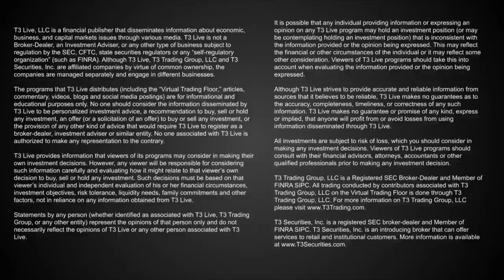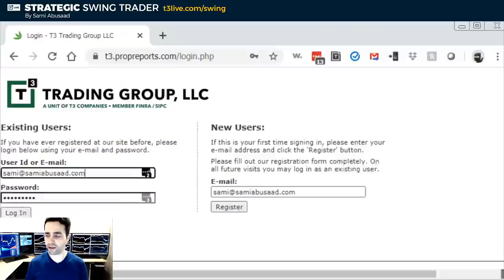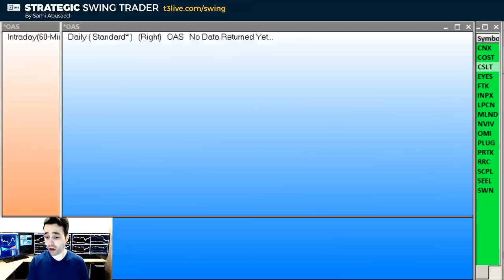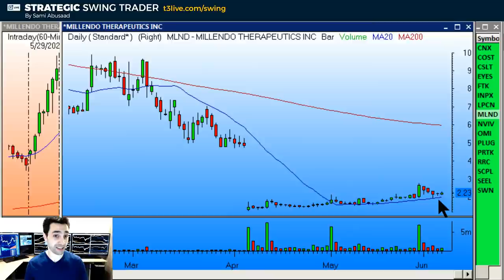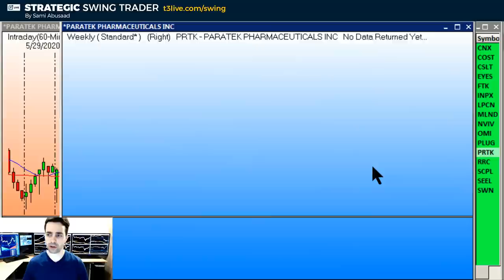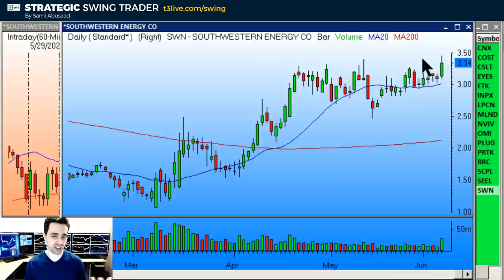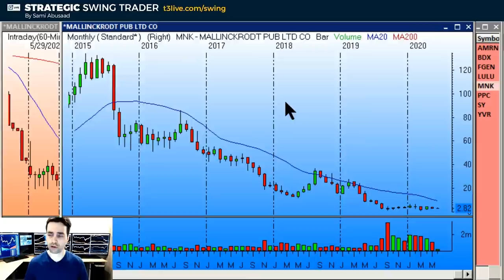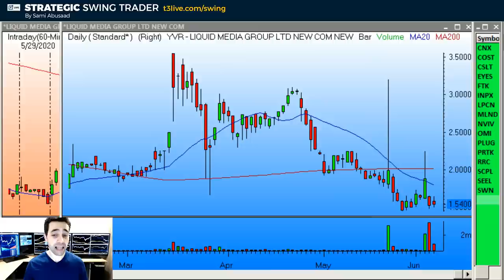Actionable Swing Trade Ideas for June 8 – 12 | Market Update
Analysis of the current market and a review of several trade ideas for the upcoming week.

► (Swing/Earnings Traders) Try 30 Days of the Strategic Swing Trader Newsletter for Just $49

► (Day Traders) Try 30 Days of the Strategic Day Trader Chatroom for Just $49